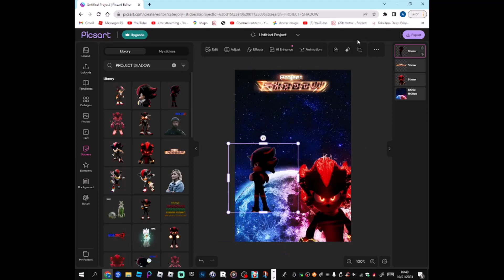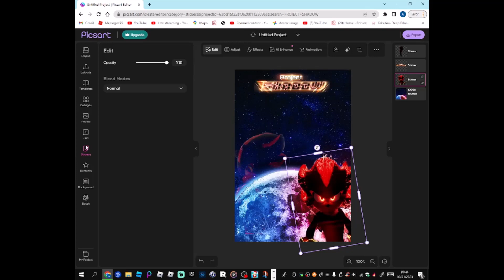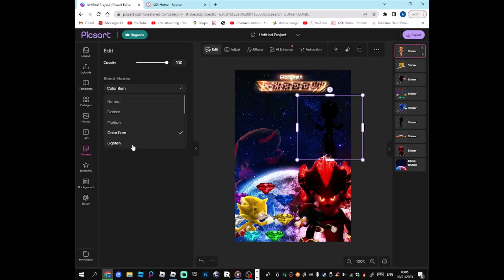MAKING A SONIC POSTER WITH PICSART (CRAFTAYAANPLAYZ)